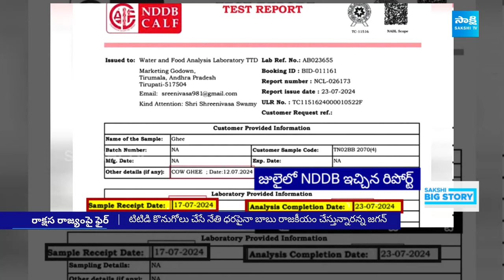చంద్రబాబు డిక్లరేషన్ డ్రామా | Chandrababu Declaration Drama | YS Jagan Fires on Chandrababu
చంద్రబాబు డిక్లరేషన్ డ్రామా | Chandrababu Declaration Drama | YS Jagan Fires on Chandrababu @SakshiTV